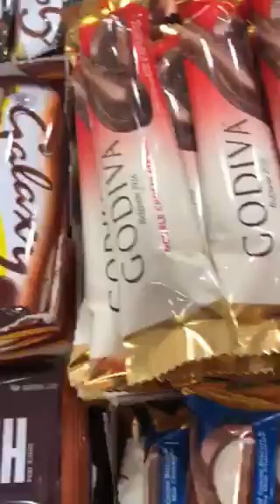MGA MURANG CHOCOLATE D2 LNG MABIBILI SA FRONT NG OTHAIM MARKET UMALHAMAM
murang chocolate  d2 lng mabibili sa front ng othaim market